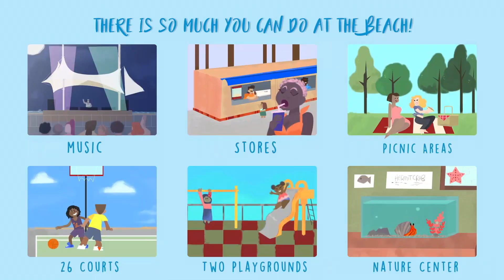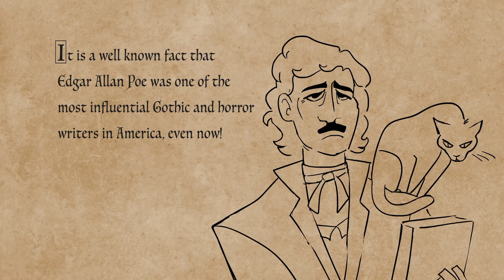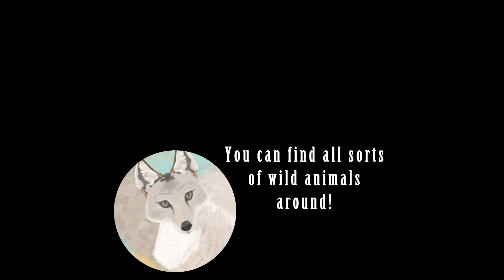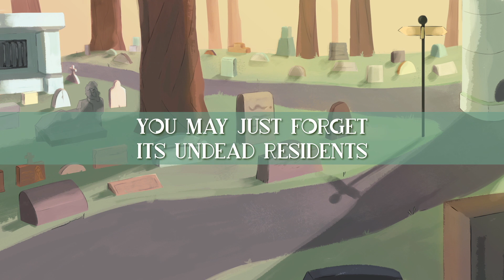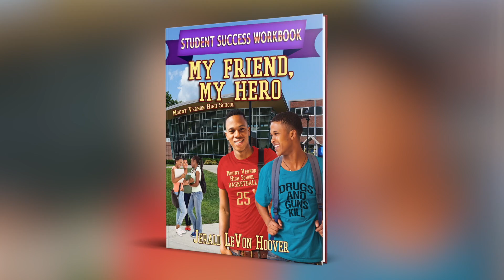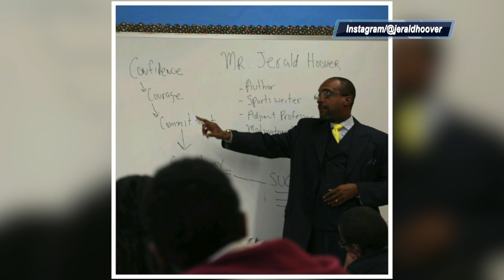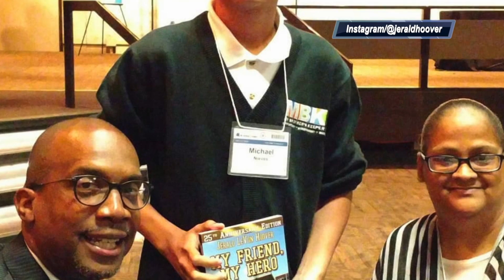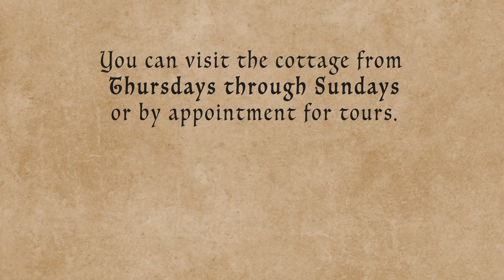OPEN BXRX MONDAY I December 6, 2021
On this week's episode of OPEN Bx Rx Monday, Dr. Bob Lee sits down to speak with Moria Byrne-Zaaloff, MPH, Program Manager for Bronx Health REACH's Flu and COVID Vaccine Program, about the importance of getting the flu vaccinate as Influenza Vaccination Week approaches. After that, we hear from Clarissa Sinceno, A Classical Singer and Performing Artist, who speaks about her latest work. Then, we learn about The Anti Litter Project from Co-founders Jennifer Seda & Dexter Thomas Payne. Plus, Bobby C brings us the latest news in the world of Sports. Finally, we'll check in with Ma*JiD, a Violinist and Composer, to hear about his most recent performance at the Harlem School of the Arts, and highlight future events that he will be attending.

Producers: Yasmine Burgess, Chelsea Jackson, & Stephen Powell
Production Assistant: Jimmy Sullivan
Editors: Chelsea Jackson & Yasmine Burgess